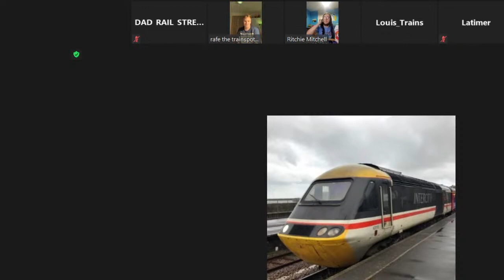Lets Talk Train - Live Zoom Call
A chance for likeminded people to talk about all things railway in a zoom group call. Want to join in the next call?